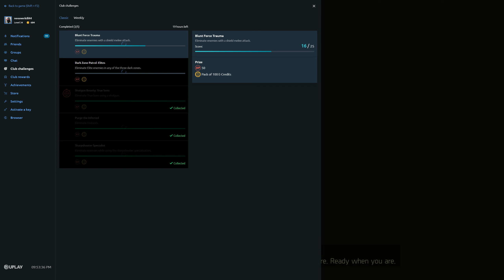Agent Red Outfit Similar score e328 2 kills difference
Tom Clancy's The Division 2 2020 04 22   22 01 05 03 DVR mp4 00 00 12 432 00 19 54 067